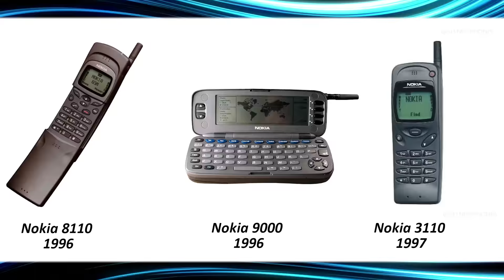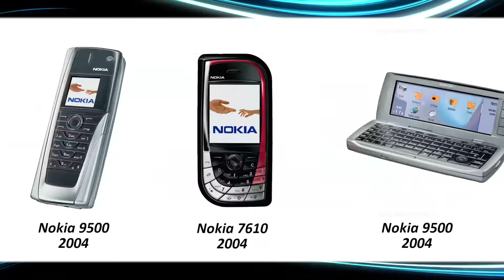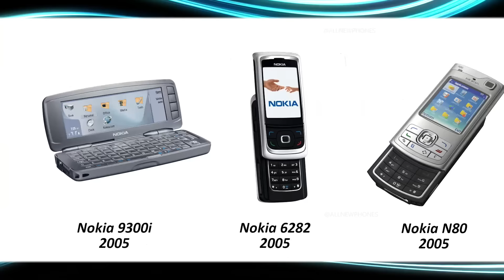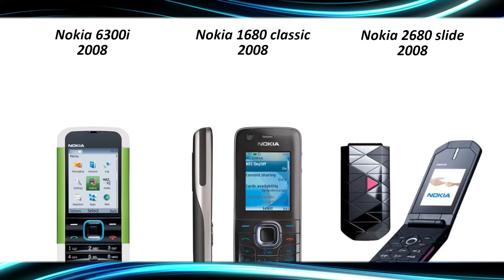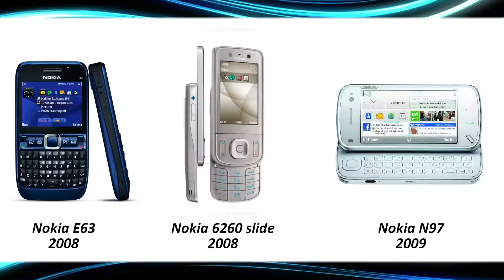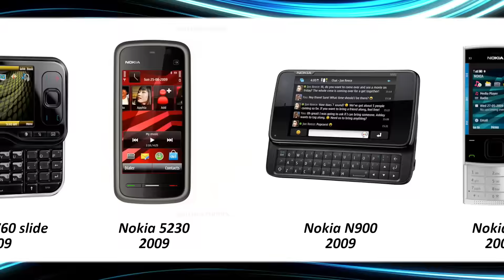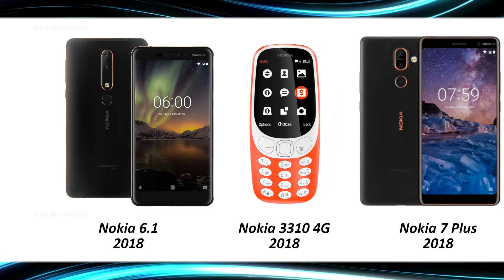All Nokia Mobiles Evolution From First to Last 1982 - 2020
All Nokia phones evolution - Legendary mobile phones history from 1982 to 2020.

Top 10 best Nokia mobiles of all time
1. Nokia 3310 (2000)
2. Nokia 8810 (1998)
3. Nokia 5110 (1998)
4. Nokia N95 (2006)
5. Nokia N9 (2011)
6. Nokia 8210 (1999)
7. Nokia E71 (2008)
8. Nokia 808 PureView (2012)
9. Nokia N91 (2005)
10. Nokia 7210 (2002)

Amazon India

MBB — Happy
MBB — Wake Up